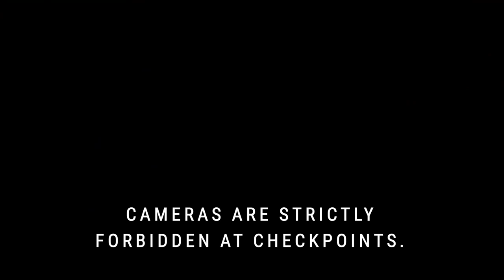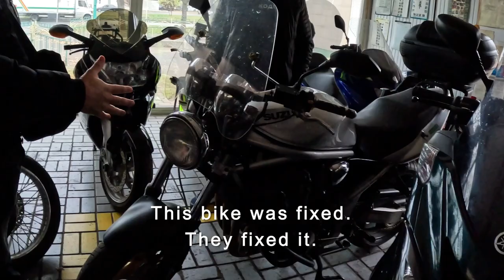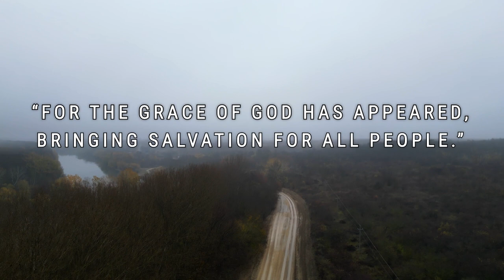I Rode a Motorcycle in Ukraine during Russian missile strikes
Join me as I venture through a war-torn landscape of southern Ukraine

I navigate through power outages and near-missile strikes, offering a rare perspective of daily life in the midst of the Ukraine conflict. This journey doesn't just test my survival skills but also presents an opportunity to make a difference. At the end of this eye-opening trip, my motorcycle finds a new home with someone in need. This is not just a ride; it's a life-altering experience.

The video is about "Surviving Ukraine: A Motorcycle Journey Amidst Russian Missile Strikes" but also tries to cover the following subjects:

Surviving missile attacks
Living without electricity
Motorcycle philanthropy in war

TITLE : Surviving Ukraine: A Motorcycle Journey Amidst Russian Missile Strikes | BrockGill.com

✅  About BrockGill:

My mission is to discover and share extraordinary adventures from every corner of the globe